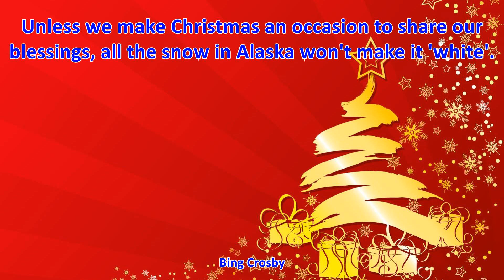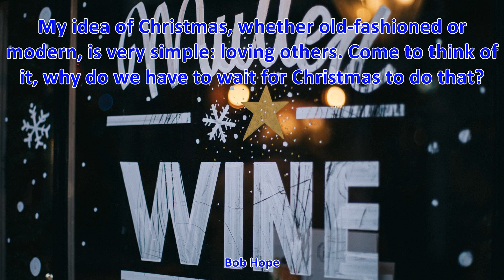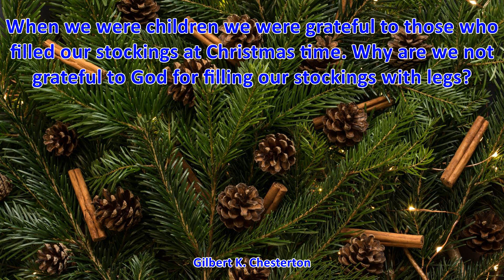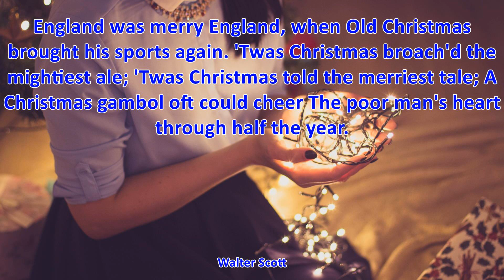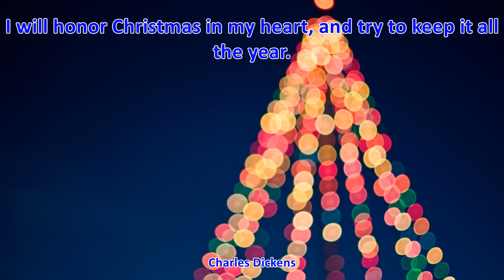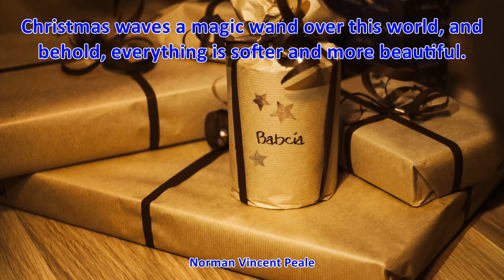TOP 25 CHRISTMAS CHEER QUOTES - Best Chrismas Quotes